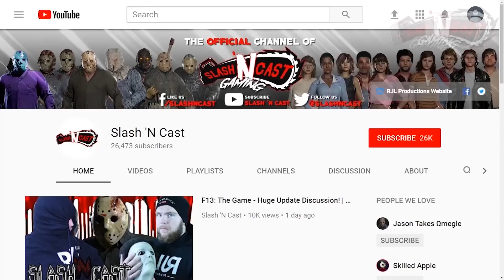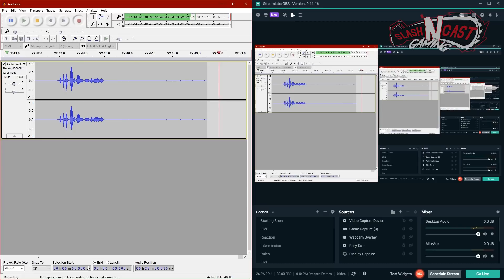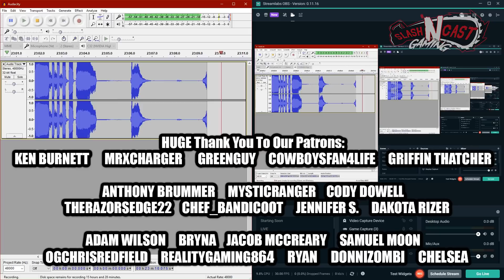FATAL ERROR! | Part 6 Jason | Friday the 13th: The Game